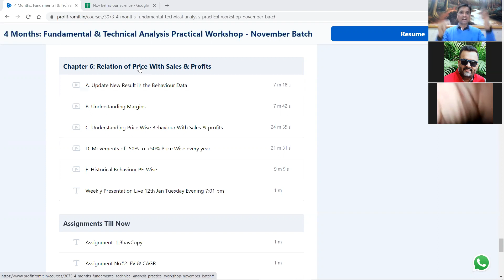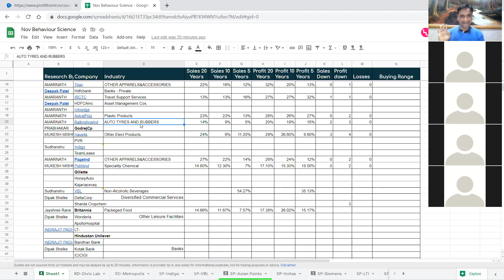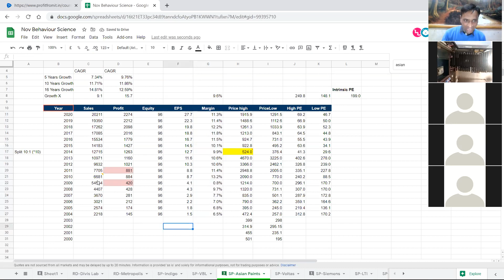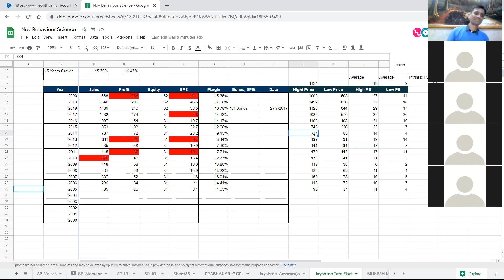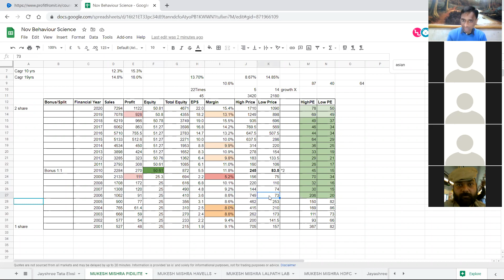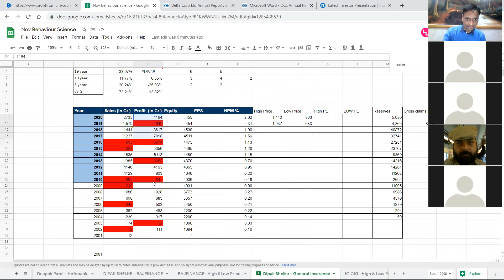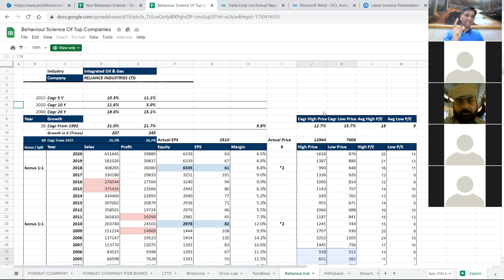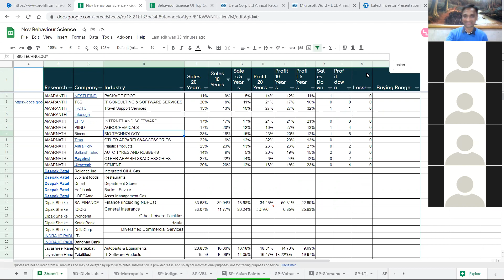CAN I EARN MONEY FROM SHARE MARKET?